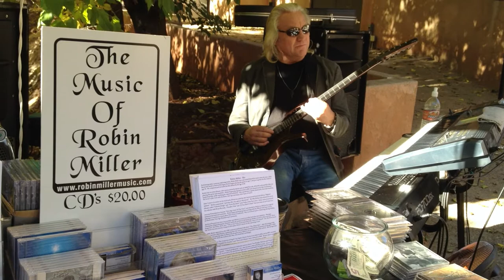Robin Miller Live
Live at Tlaquepaque!